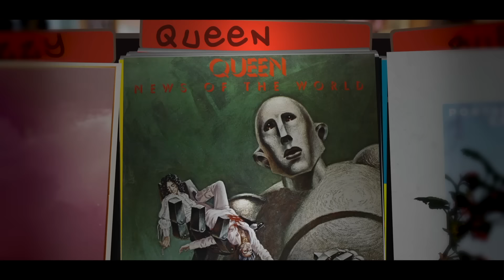Queen The Greatest Trailer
This trailer is an introduction to a celebration of key moments in Queen’s history. From March 19, 2021 and for the next year we will take Queen fans on a unique and remarkable journey - a chance to revisit some of the band’s most iconic moments and discover some aspects of the story you might not know. Presented in chronological order, the series will take you from Queen’s earliest shows at London’s Rainbow and Odeon through vast arenas across the entire world on a journey culminating with the band’s latest record setting achievements with Adam Lambert. Along with spectacular concert footage, sound checks, backstage and rare after-show access we get to explore the stories behind the songs, hits and album tracks, drawn from the extensive footage that exists in the official archive while also uncovering and sharing rare and previously unseen gems.